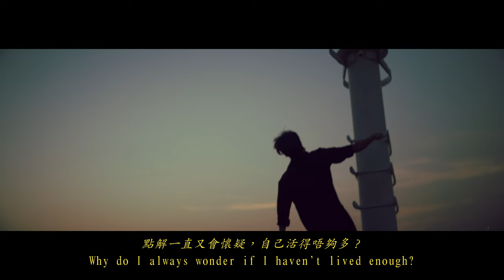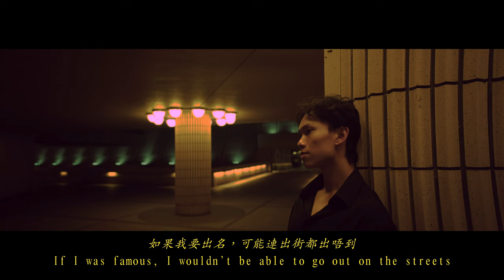Drifting (Short Film)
A young man finds himself drifting among his thoughts. Lost, as the city of Hong Kong surrounds him. Will he make his own decisions? Or will he let the current of life wear him down?

A short film that I created with my friend Hugo on a beautiful winter evening here in Hong Kong. It was a concept that I have had in mind for a long time, since hearing the music in a movie (Nomad by Patrick Tam). Really pleased to make the scenes I had in my head come to life.
It was also my first time using an anamorphic lens (Sirui 1.6x 50mm). Really enjoyed the experience and I definitely want to use anamorphic more in the future.

Directed: @basiljames1
Starring: @hugohugotang
Translation: @nightlittlefox